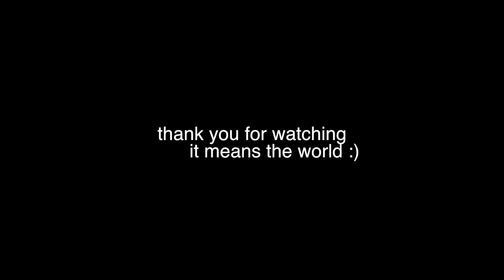The Best way to BUILD POWERFUL LEGS for Crossfit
The best way to build powerful legs for Crossfit. A day at the Bulldog Gear HQ.

BULLDOG GEAR
- Works on JR2 Rope / All Clothing and Weight Belt

- Works on the Bulldog Gear Site (Anything Rehband)

KEEP UP WITH THE LIVE STORIES ON INSTAGRAM: CARRICHEY

Lifestyle Videos - Crossfit Vlog - Crossfit Blog - Crossfit Motivation